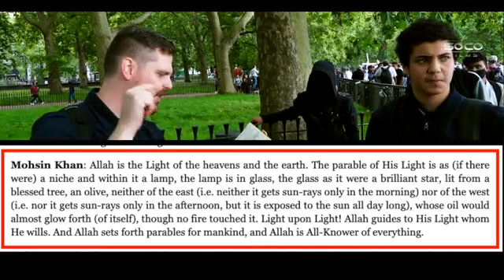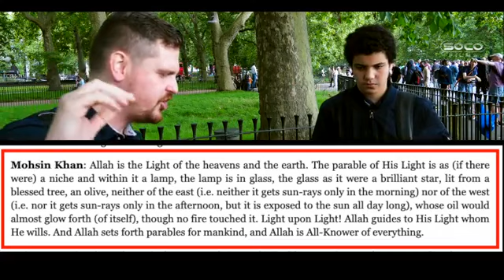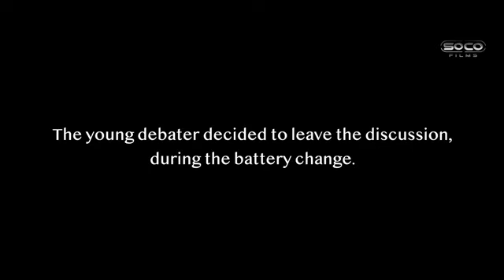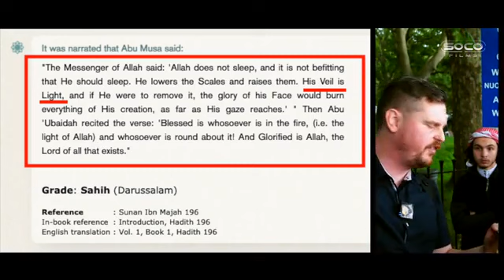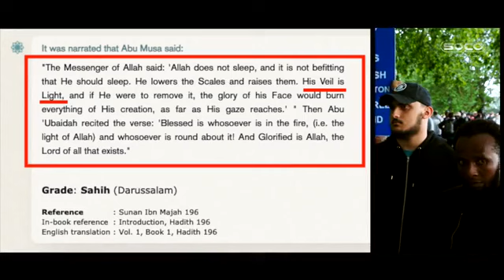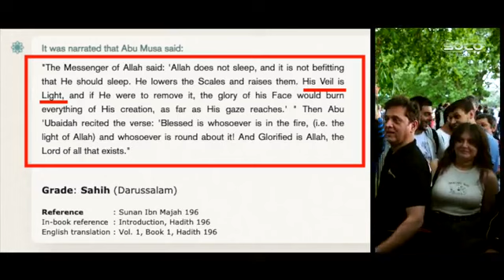New Between The Veil & The Light pt1 Bob Speakers' Corner 360 x 640